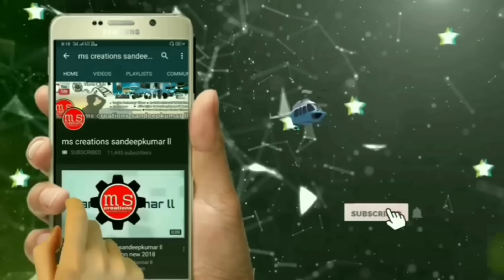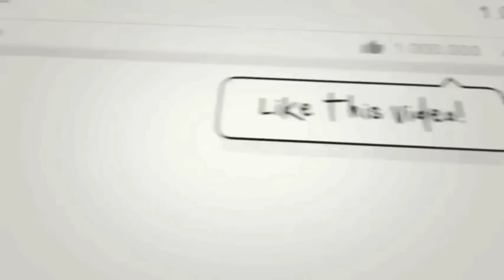kurise chinuke na nuvva Lyrical song | Salaar movie songs | Prabhas , Sruthi haasan , Prashanth Neel